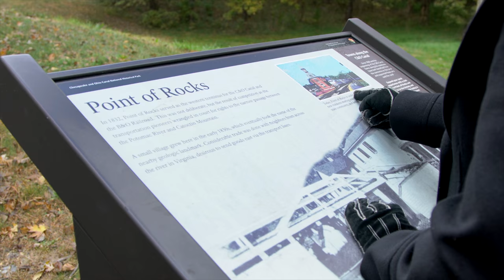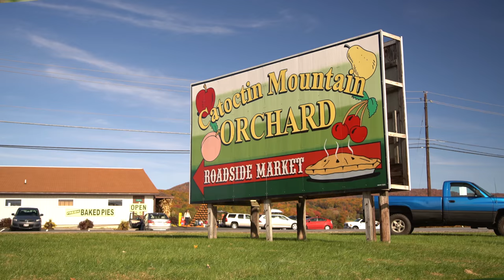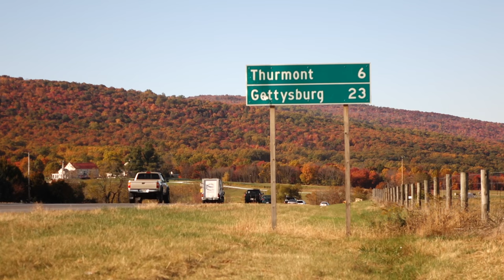Maryland's Scenic Byways: Journey Through Hallowed Ground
Check out more about Maryland's Scenic Byways at the Official Visit Maryland website!